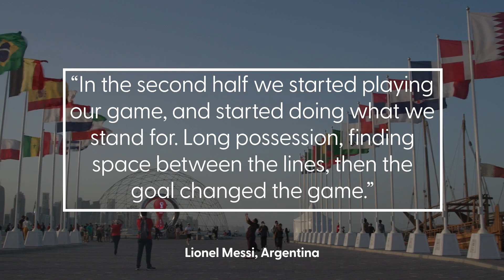WORLD CUP BRIEFING: Day 8: Qatar 2022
+ CONTENT:
* World Cup 2022 briefing: Day 8